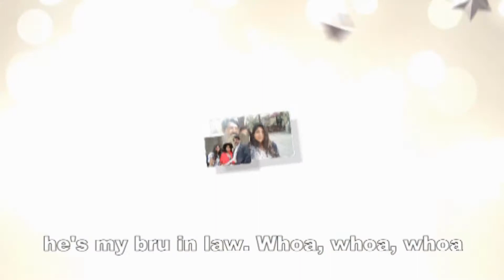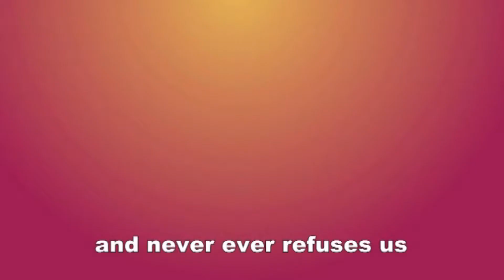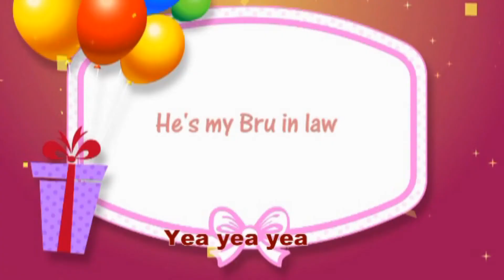Sunil Menon Birthday video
Wishing my brother in law, Sunil Menon, a very happy 50th birthday and all the best always